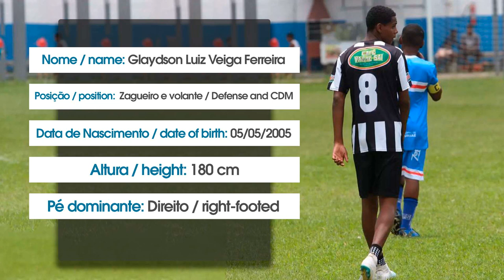GLAYDSON | ZAGUEIRO e VOLANTE | DVD JOGADOR DE FUTEBOL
Glaydson Luiz Veiga Ferreira
Zagueiro e Volante
Altura (height): 1,80m